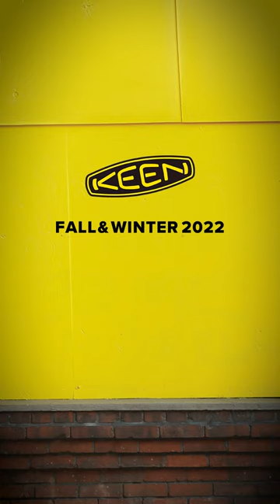PYRENEES - ピレニーズ｜ヨーロピアンデザインのオールレザー・トレッキングブーツ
PYRENEES（ピレニーズ）タウンユースにも対応するクラシカルなヨーロピアンデザインのオールレザートレッキングブーツ。防水透湿素材《KEEN.DRY》が水濡れや蒸れの心配がない快適な履き心地を提供します。